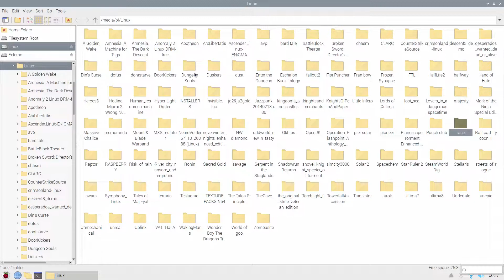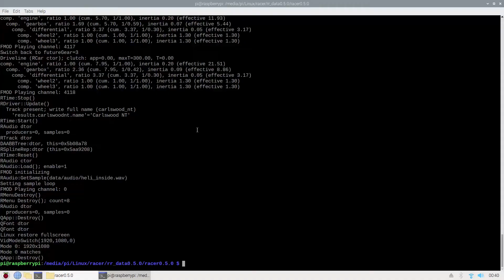BOX86 on RPI4: Dolphinity Racer 720p